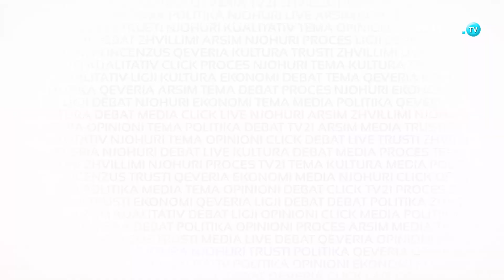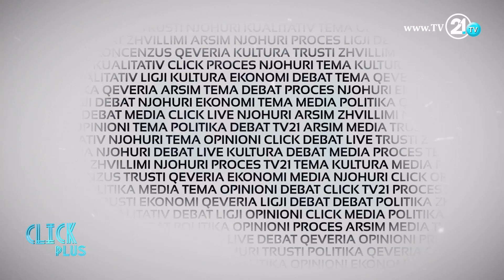Click Plus - DEBATI I FUNDIT ZGJEDHOR I "KATËRSHES" 09.12.2016